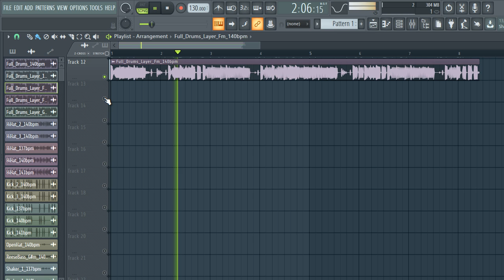(FREE) DOWNLOAD DRILL DRUM LOOPS 2022 | ROYALTY FREE LOOP KIT + drum loops WAV | poseidon